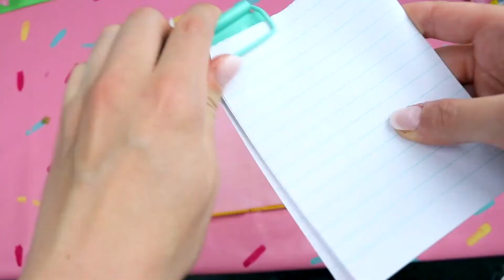EASY DIY PAPER CRAFT IDEAS, SCHOOL SUPPLIES, HOME CRAFTS, LOVECRAFT (HOME OF IDEAS) ★007